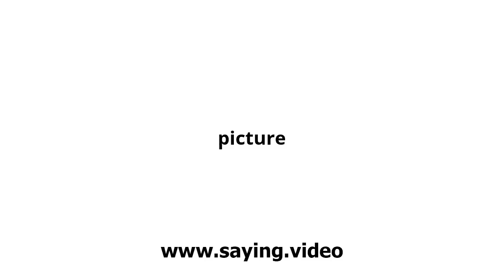How to say picture in English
A short video showing how to pronounce picture.